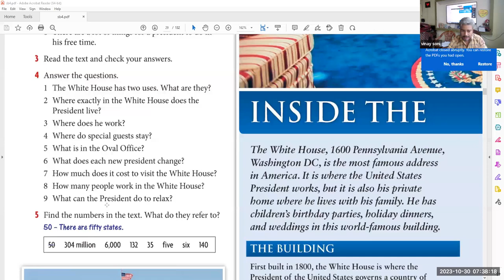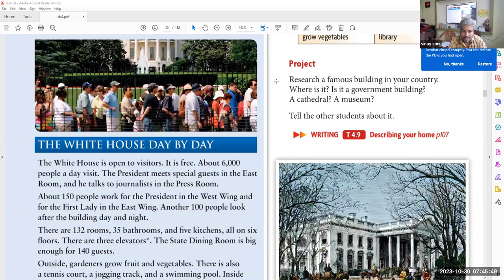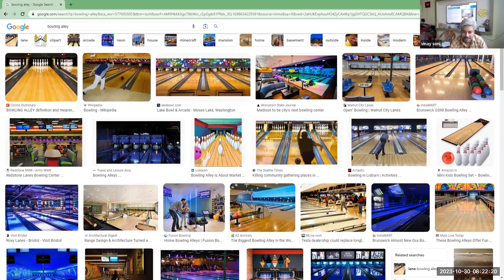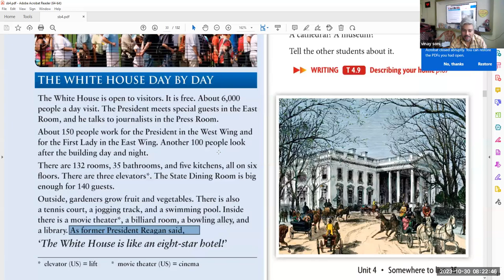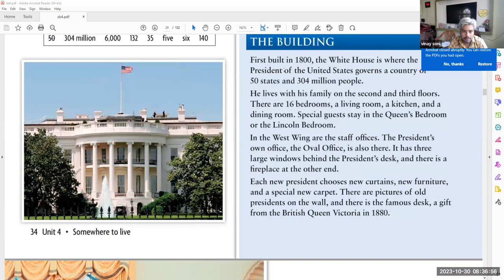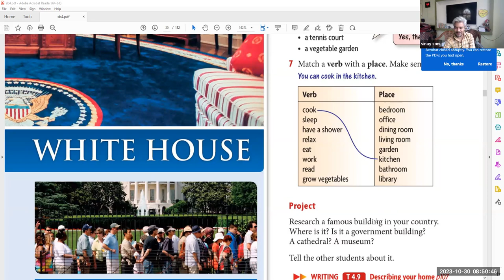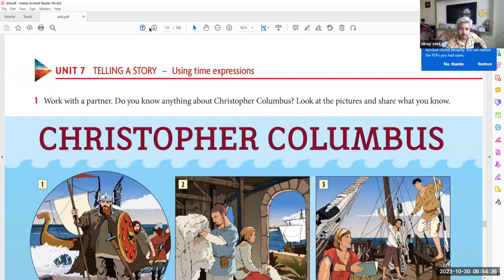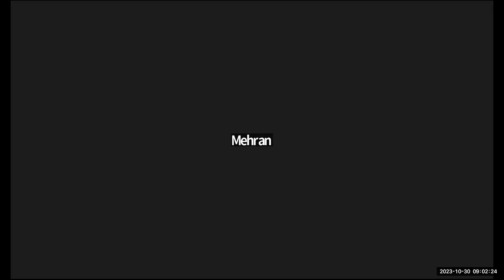7 30 am 30 oct